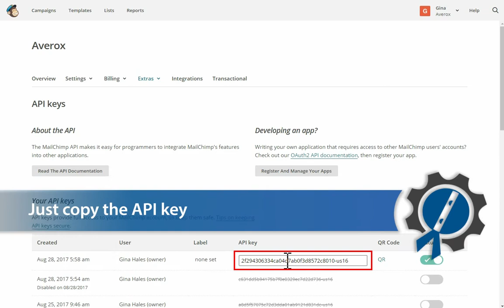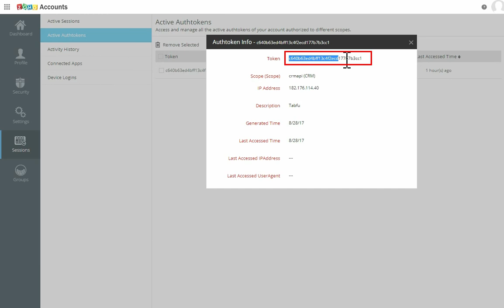How to Create a Tab Using TabFu Pro